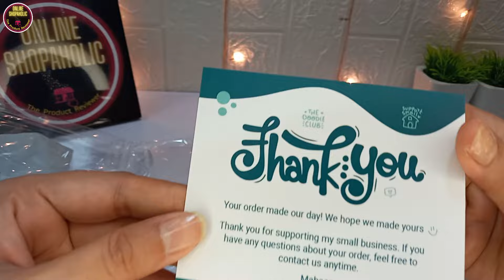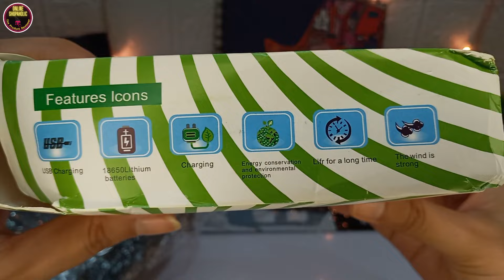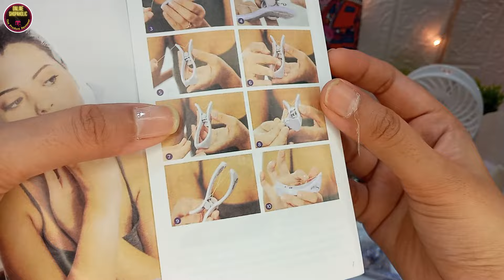Check This Daraz Shopping Haul Out, Pocket Friendly, Daraz 11,11 Sale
Huge Daraz Shopping Haul
Shopping haul | Daraz unboxing | Haul 11:11
Daraz shopping vlog
Daraz 11.11 recommendations
Daraz Aesthetic home decor
Daraz Aesthetic Art Accessories
Affordable finds from Daraz
Daraz 11.11 sale offers deals
Daraz Unboxing Haul
Daraz Mini Crimper
Daraz Pillow Covers
Daraz Aprons
Daraz Skin Care
Daraz Home Decor
Daraz Stationery
Daraz Jewelry
Daraz Mobile Accessories
Daraz Wrist Watches
Daraz Airpods
Daraz Ipad Pro Case
Daraz Winter Wear
Daraz Online Shopping
Daraz Stationery Haul
Daraz Unboxing
Requested by;
mini crimper ‪@umairrajput5019
stationery ‪@amalfatima479
***All The Product Links***
Mini crimping hair machine
Erasable Gel Pen Oops!! It's out of stock now
Multi Coloured Ball Pen
Door Mesh Screen
OOps! it is out of stock
My Other Daraz Shopping Hauls

(Last posted Haul)